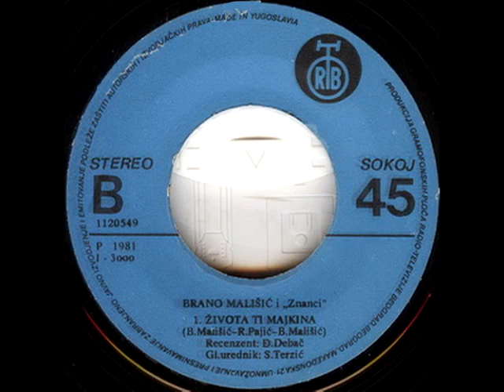Brano Mališić i Znanci - Života ti Majkina